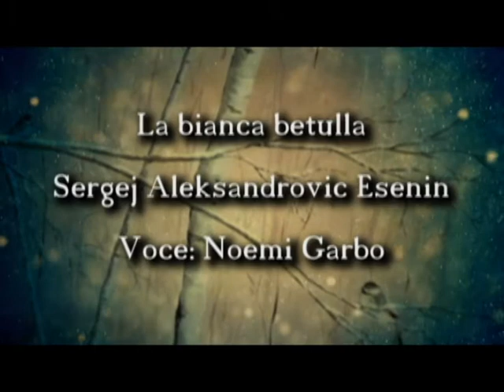POESIE E AFORISMI, Noemi Garbo. "La bianca betulla" di Sergej Aleksandrovič Esenin.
Appuntamento ogni venerdì con la poesia, piccoli estratti da opere della letteratura del mondo e italiana e aforismi poetici di personaggi celebri.